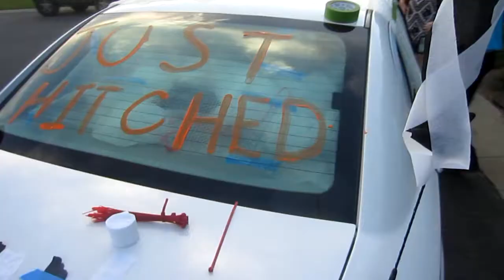Wedding Getaway Car Destroyed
My brother Robert and his hoodlums had so much fun trashing my car.  Lets see there was bubblewrap which was a cool idea by the way, Confetti which I hate more than almost anything, caution tape which made my car look like a crime scene and balloons galore.  MORE Wedding Videos TO COME...